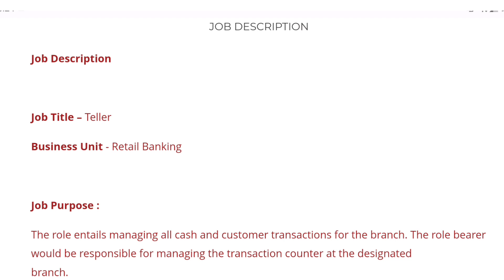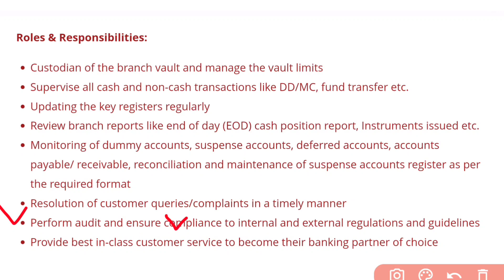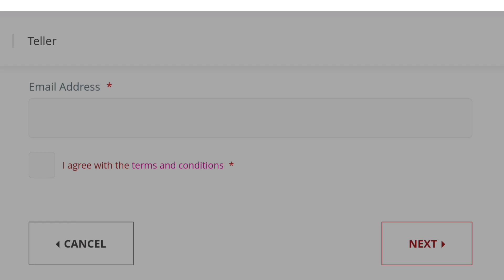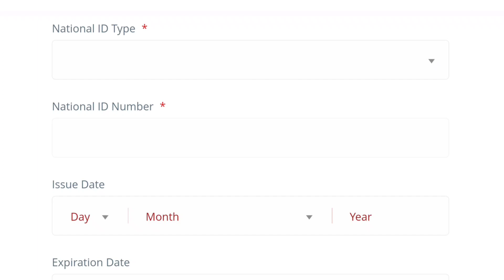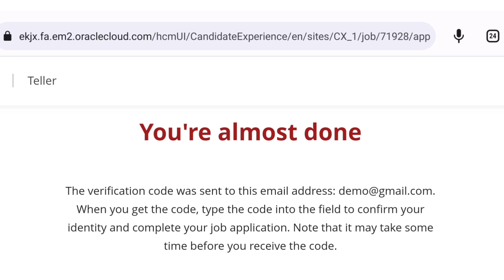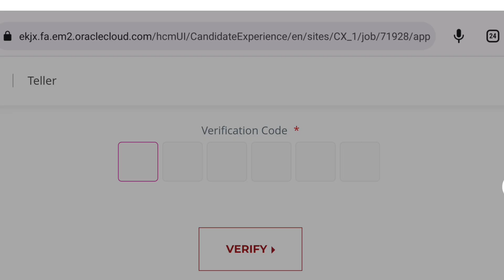కొడితే ఈ జాబ్ కొట్టాలి | IDFC First Bank Recruitment 2022 | Latest Jobs in Telugu | Free Jobs 2022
education Dude
free jobs information,
free jobs,
free job alert,
freejobs,